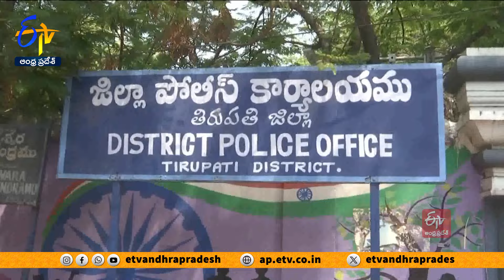తెదేపా నేతలపై అక్రమ కేసులు | Pulivarti Nani Letter to Tirupati SP | Illegal Cases on TDP Cadre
పోలింగ్ తర్వాత రోజు తిరుపతి పద్మావతి వర్సిటీలో జరిగిన హింసాత్మక ఘటనల్లో బాధ్యులు కాని... 37 మంది తెలుగుదేశం కార్యకర్తలపై అన్యాయంగా కేసులు పెట్టారని.. చంద్రగిరి తెదేపా అభ్యర్థి పులివర్తి నాని ఆరోపించారు. తిరుపతి ఎస్పీ హర్షవర్ధన్‌ను కలిసిన ఆయన. అమాయకులైన తెదేపా కార్యకర్తలను వదిలిపెట్టాలని కోరుతూ వినతిపత్రం అందించారు. అల్లర్లతో సంబంధం లేకపోయినా... తెదేపా శ్రేణులపై అక్రమంగా కేసులు పెట్టారని ఆధారాలతో సహా ఎస్పీకి వివరించారు. దాడులకు పాల్పడిన వారిని గుర్తించి వారిపై కేసులు నమోదు చేయాలని... ఎస్పీని కోరినట్లు నాని తెలిపారు.